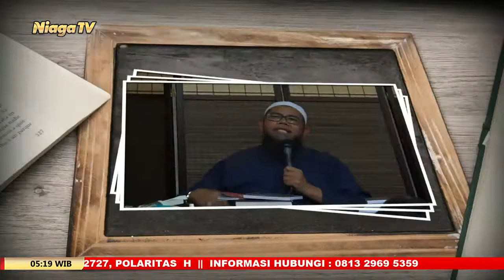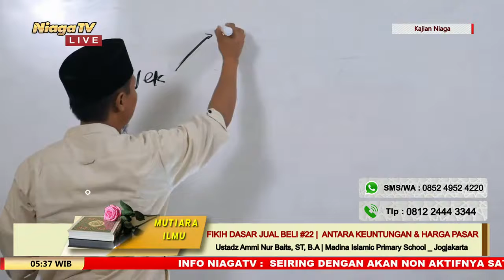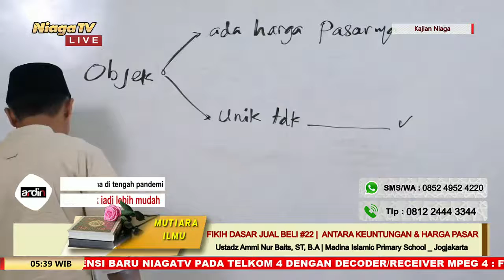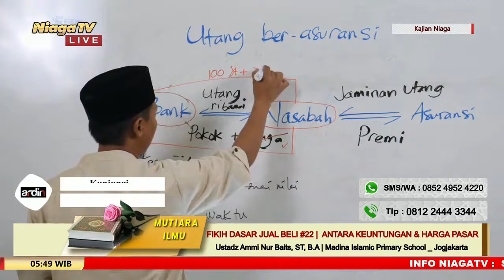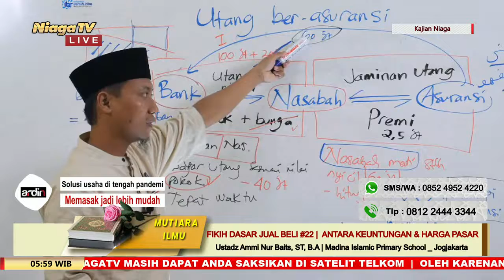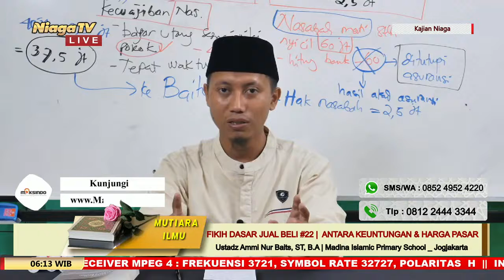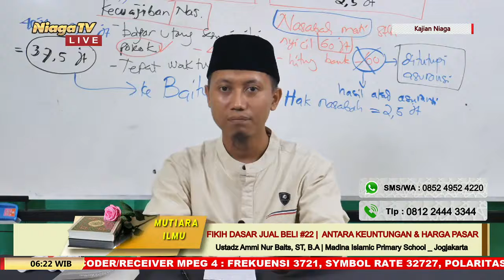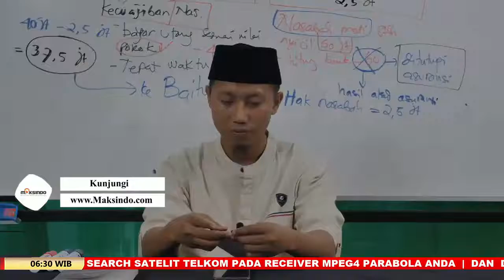Fikih Jual Beli Dasar #22 [Antara Keuntungan & Harga Pasar] Ustadz Ammi Nur Baits, ST, B A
[Mutiara Ilmu]

Fikih Jual Beli Dasar #22 | Antara Keuntungan & Harga Pasar